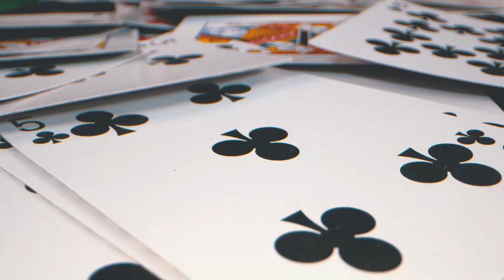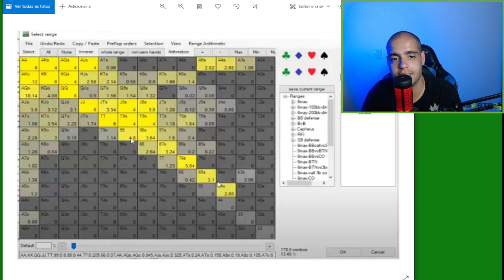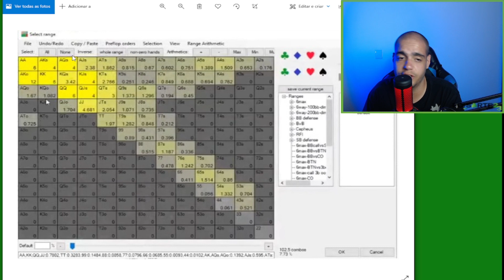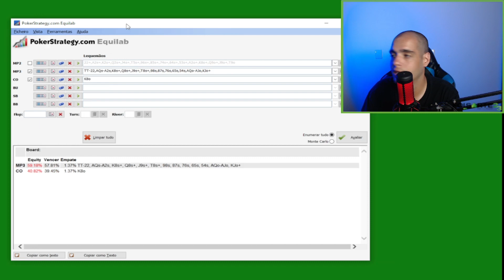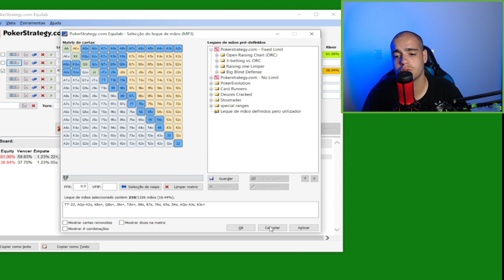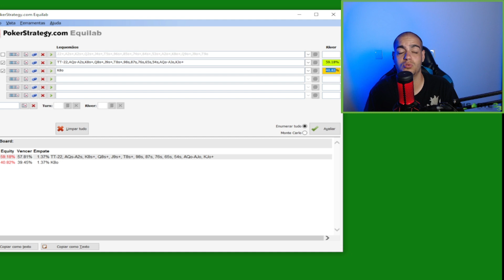Estratégia de 3bet - Suited connector - Aprenda Poker do Zero #030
► Vagas abertas: Treinamento Vivendo de Poker